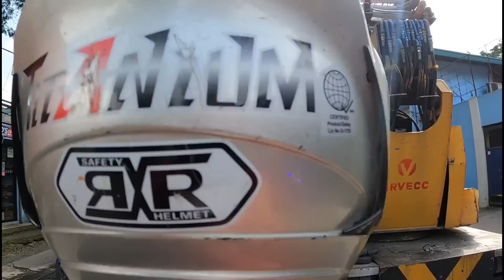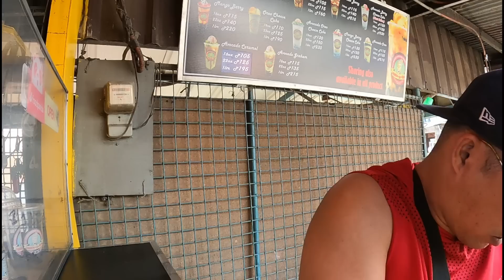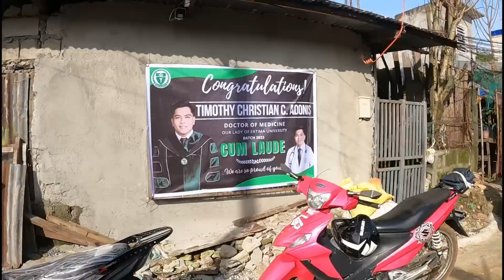SKUATER GIRL LABANDERA NA PALA KALA KO SI IVANA ALAWI?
SKUATER GIRL LABANDERA NA PALA TEAM SIAW#yoyoyo